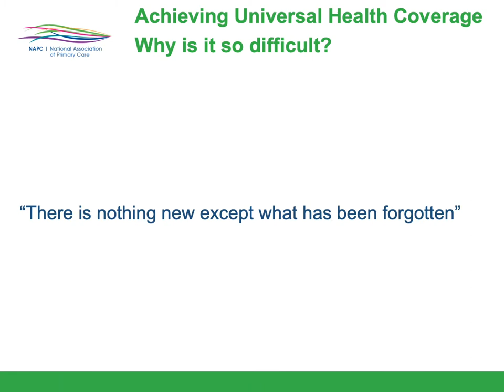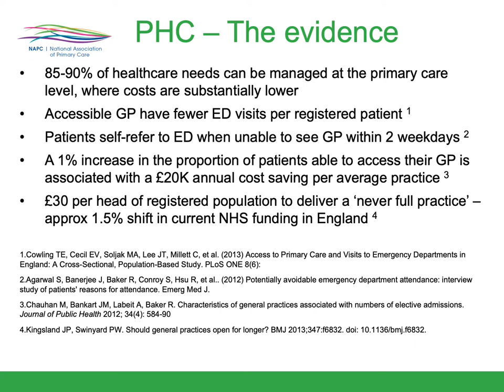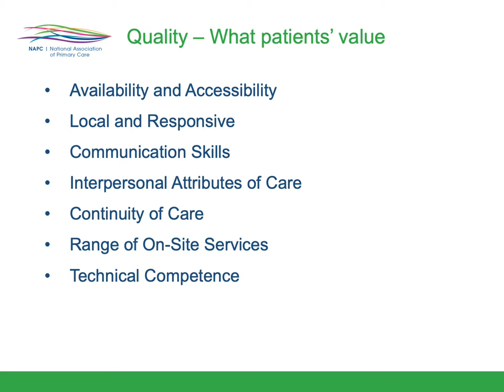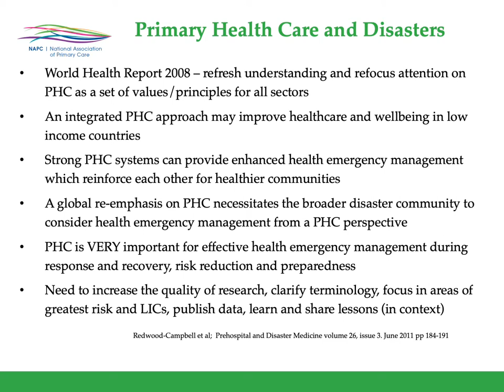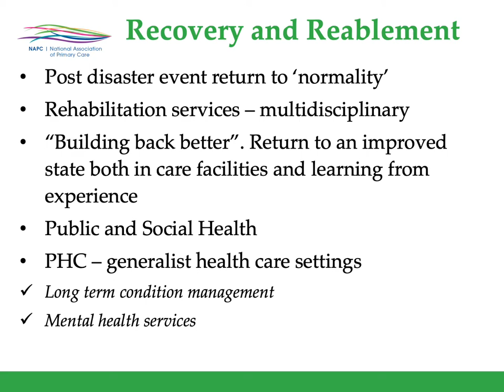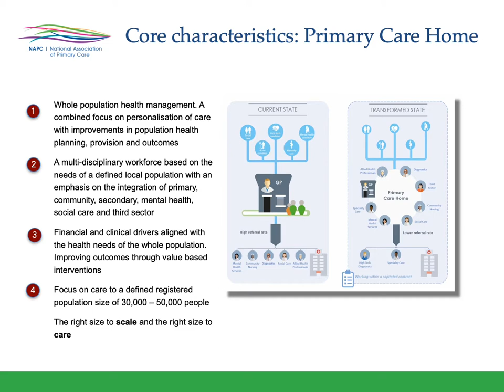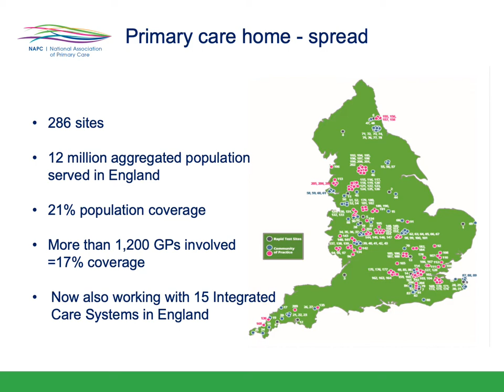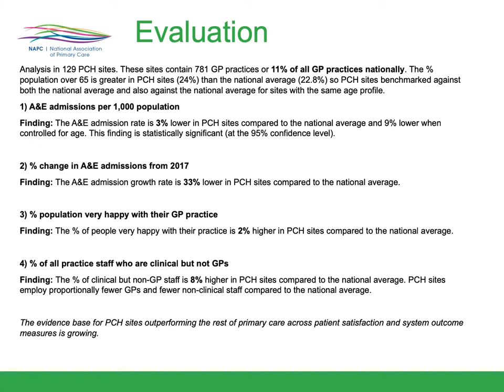Universal Health Coverage PPT IAPSMCON2019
Universal Health Coverage By Professor James Kingsland